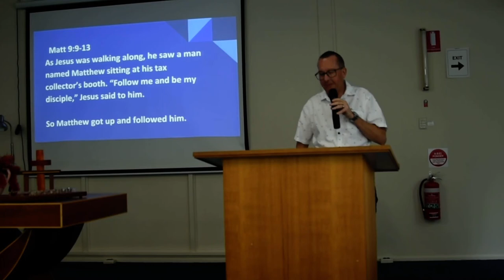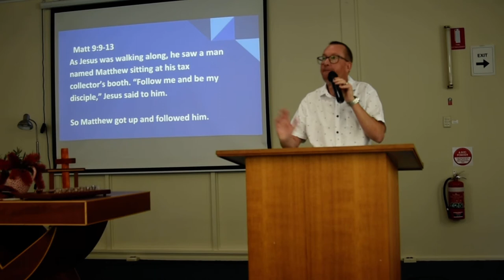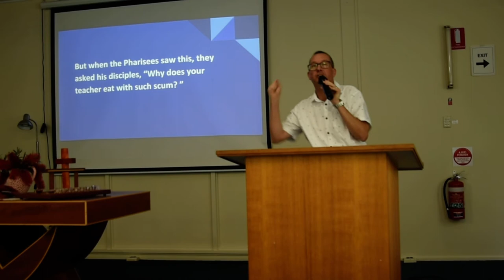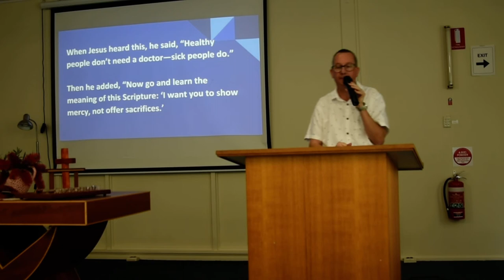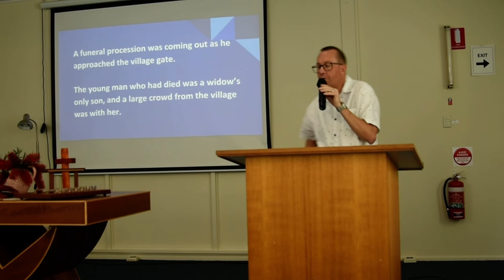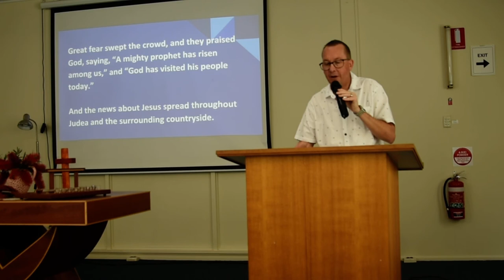Message 30th August 2020